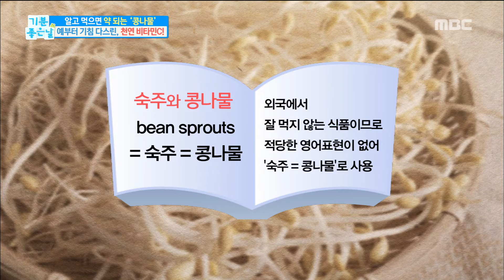[Happyday]Bean sprouts become medicine ?! 콩나물 이 약이 된다?![기분 좋은 날] 20180608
Bean sprouts become medicine ?! 콩나물  이 약이 된다?!